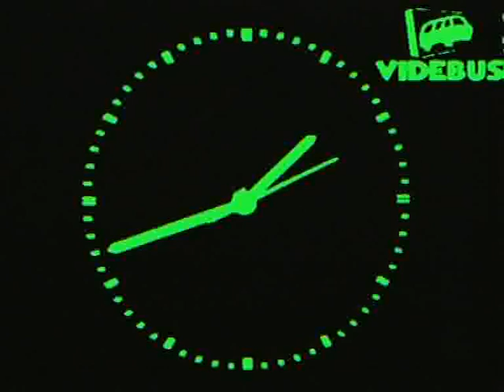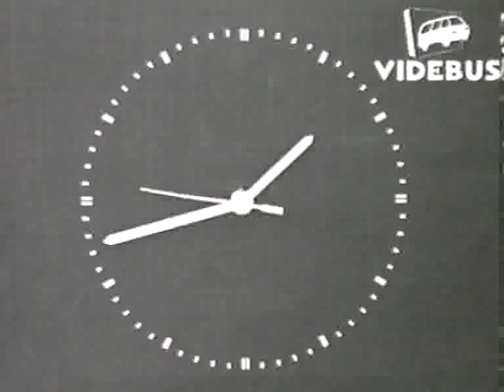VideBus Clock (through MX10 mixer)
The VideBus clock has returned to YouTube!

This clock is a home made cardboard clock, with the face being a printout that used a lot of black ink on white paper!  Clock parts came from Jaycar, and the black & red plastic hands were painted (very roughly) in white.  The vision is being run through a Panasonic MX10 mixer using the "title" Luma Key function.  To show that it is a cardboard clock, I start by zoooming in on it as it sits on my noticeboard.

The clock has some flaws.  Firstly, I didn't leave a 10% safety margin around it (so I had to crop the pictures in editing)  Secondly, with 16:9 being more common now, I made the clock in 4:3 (!)  Lastly, the "screen" outline on the VideBus logo is too thin to key properly.  Despite this, it looks fairly good!

Music is a Production Music track - if it annoys you, you know where the volume slider is!